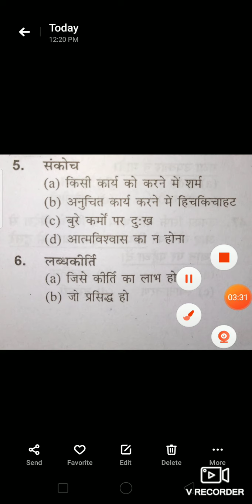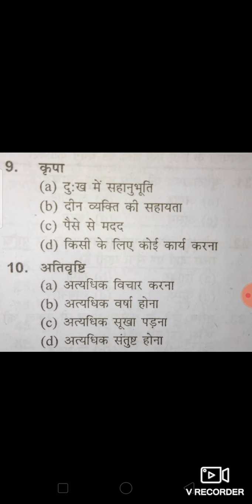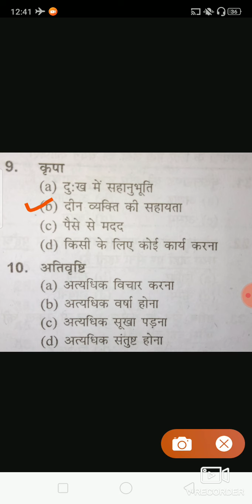Atulmaheshwari2019 Atul Maheshwari Model Test paper 2019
Hey students aj ham AP k ley IMPORTANT Hindi question,